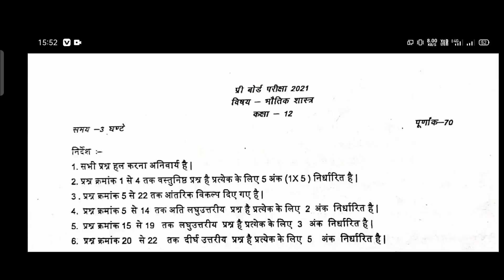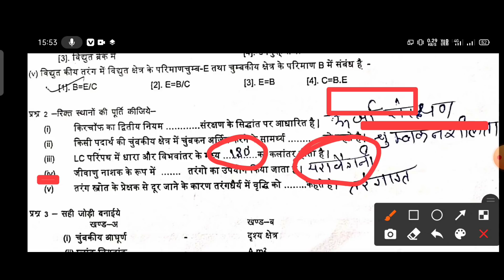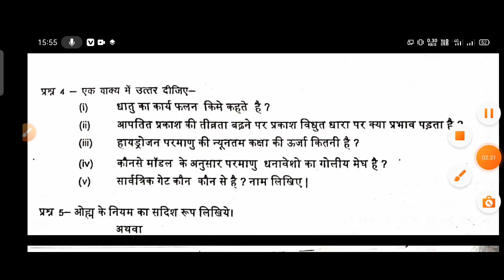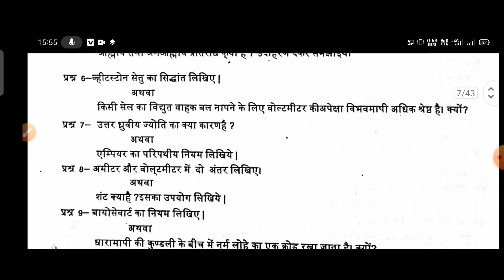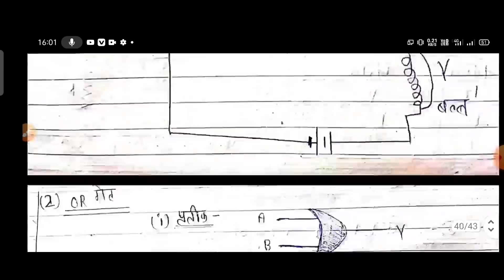12वीं भौतिक शास्त्र प्री बोर्ड पेपर 2021 पूरा हल || physics pre board paper 2021 full solution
कक्षा 12 वीं गणित प्री बोर्ड पेपर 2021

 \ Class 12th Physics Pre-board Full paper solution 2021
class 12th Pre-board paper solution 2021
class 12th Pre-board physics paper solution 2021
class 12th Pre-board open book pattern 2021 latest update
class 12th Pre-board physics paper solution
12th physics Pre-board ka paper solution 2021
12th Pre-board paper solution classes by Sardarjieducational
.mp board class 12th physics pre board paper solution
2.mp board class 12 physics pre board paper solution
3.12th physics pre board paper solution
4.physics class 12 pre board paper solution
5.pre board paper solution, mp board
6.mp board pre board paper solution
7.mp board kaksha 12 physics pre board paper solution
8.kaksha 12 physics pre board paper solution
9.physics pre board paper solution
 mp board pre board exam 2021, 12th class pre board exam 2021, 12th pre board exam chemistry solution,
physics pre board exam class 12th solution, pre board exam 2021 physics, physics pre board paper 2021, 12th class pre board paper 2021, class 12th physics pre board solved paper,
 kaksha barahavin pri board pariksha,
physics pre board paper answers,
 pre board exam physics class 12th solved paper

कक्षा 12वीं भौतिक विज्ञान पेपर,
 class 12th physics paper pre board pariksha exam,
 kaksha barvi bhautik vigyan paper pre board pariksha,
 class 12th physics paper,
 pre board exam physics paper, कक्षा बारहवीं पेपर
एमपी बोर्ड क्लास 12th भौतिक शास्त्र प्री बोर्ड पेपर सॉल्यूशन,
भौतिक शास्त्र प्री बोर्ड पेपर सलूशन कक्षा 12, class 12 physics pre board paper solution 2021,
physics pre board paper solution class 12 MP board,

Pre board exam physics class twelfth ka utsah
Bhautik Shastra board exam class 12th ka answer